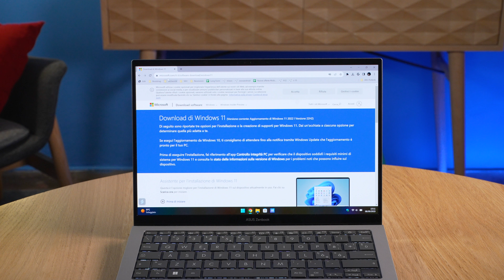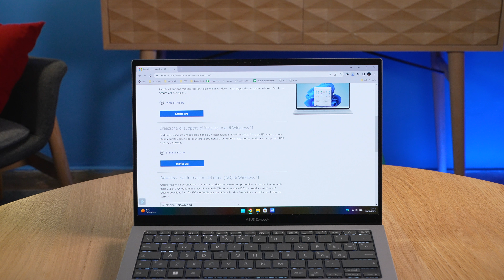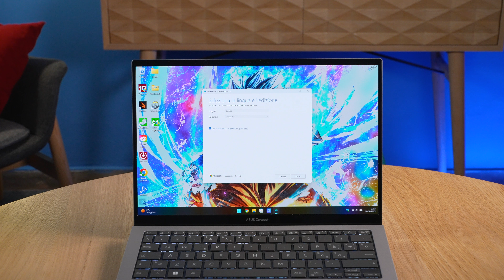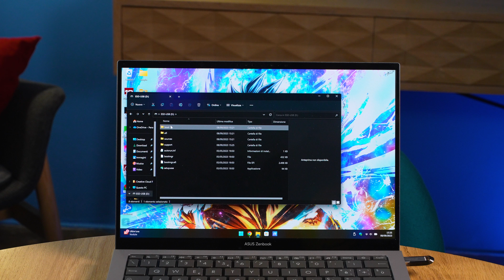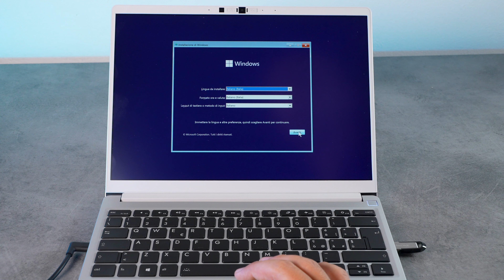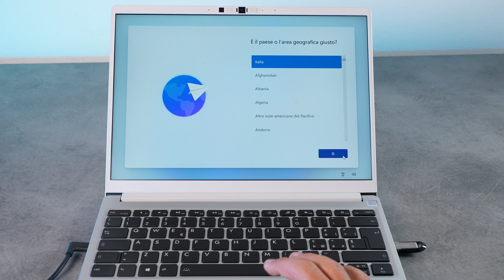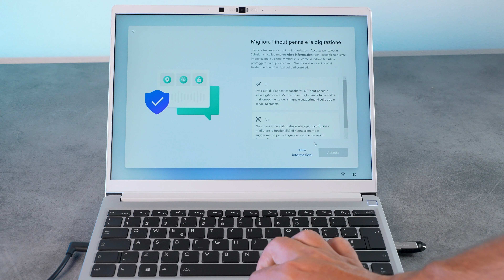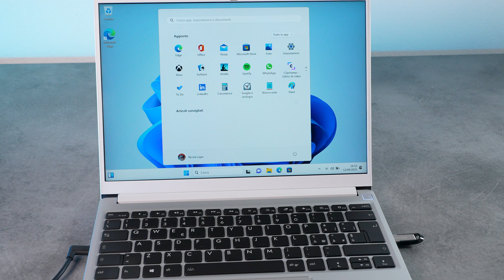Come fare una INSTALLAZIONE PULITA di WINDOWS da chiavetta USB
Come fare a installare Windows 10 e Windows 11 da pennina USB nel modo più semplice e pulito possibile. Come scaricare il sistema operativo, come creare la chiavetta auto-avviante e come procedere all'installazione.